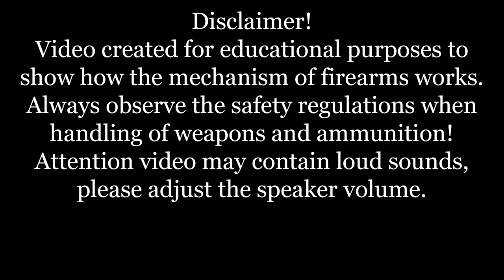Mauser 1914: full disassembly & assembly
The 1910 was a small self-loading pistol chambered for .25 ACP (6.35 mm). It was introduced in 1910; an updated model chambered for .32 ACP (7.65 mm) came out in 1914. Most of these were used by the Wehrmacht and the Kriegsmarine. They were also sold commercially.